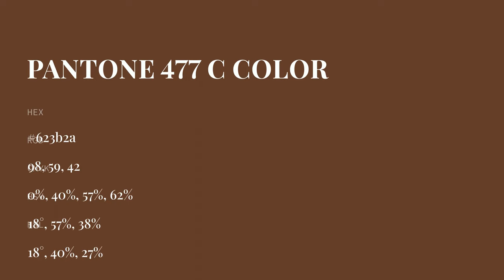color 623b2a hex color - Brown color - Cool color 623b2a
What color is ? 623b2a hex color - Brown color - Cool color 623b2a

Hex 623b2a Color Code is also known as color.